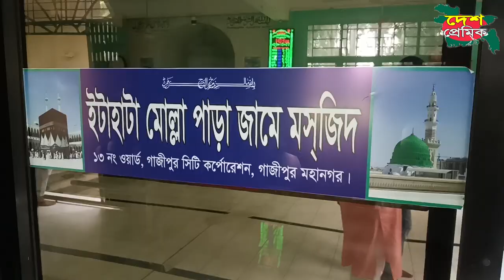সাইফুল ইসলাম মোল্লা 13 নং ওয়ার্ডের কাউন্সিলর পদপ্রার্থী গাজীপুর সিটিকর্পোরেশন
Bangla Dubbing
Funny Dubbing